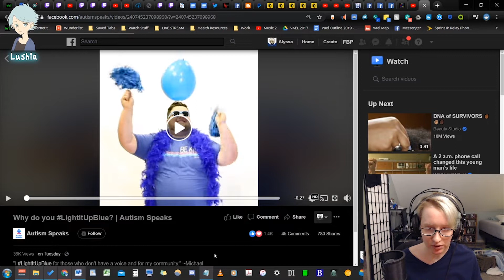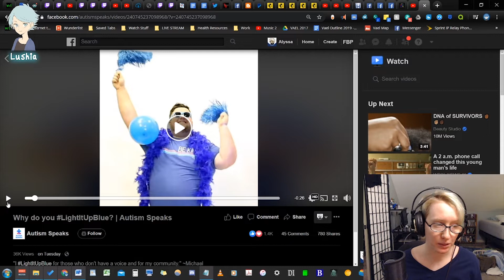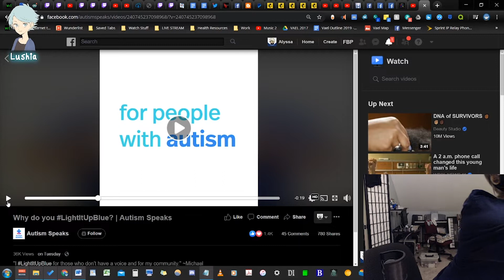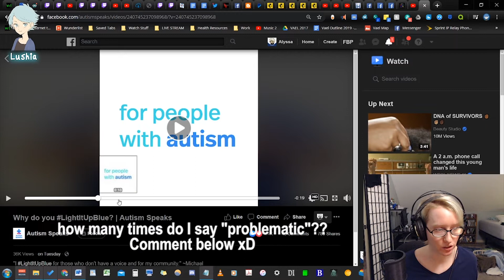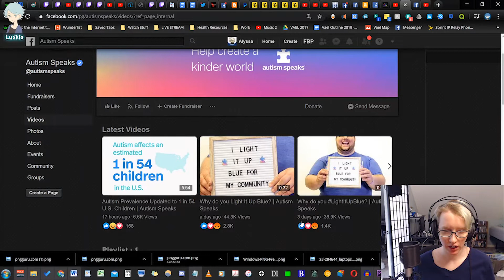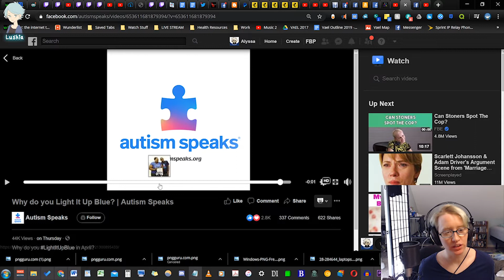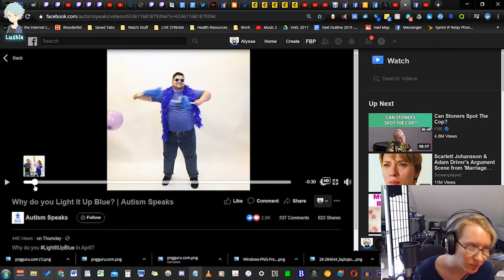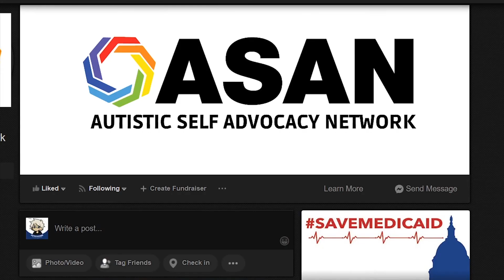Autistic Reacts to "Light it up Blue" Autism $peaks' Video ._.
WHY YOU SHOULDN'T SUPPORT AUTISM SPEAKS